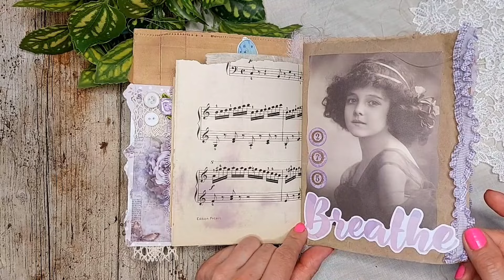junkjournal met pastel Mauve van paperomia - support small business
dit leuke journal maakte ik met het mooie pastel mauve set van paperomia.
het past perfect bij de spulletjes die nog op mijn bureau lagen van jenines victorian dreams.
hoe vind jij hem geworden?

liefs Joyce Tresoor

khyati 's etsy shop

pastel mauve set